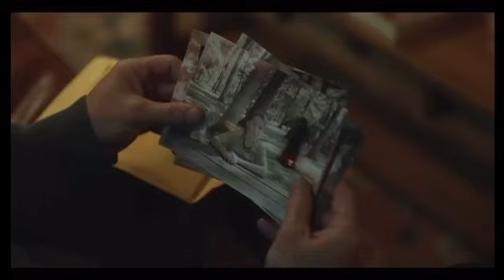Insidious: The Red Door Is A Creepy Family Drama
The horror franchise’s original cast returns for the final chapter of the Lambert family’s terrifying saga. To put their demons to rest once and for all, Josh (Patrick Wilson) and a college-aged Dalton (Ty Simpkins) must go deeper into The Further than ever before, facing their family’s dark past and a host of new and more horrifying terrors that lurk behind the red door.

Less
1 HR 47 MIN
PG13
JUL 7, 2023
HORROR

Haunting and buried secrets

When we last saw the Lambert family in 2013's INSIDIOUS: CHAPTER 2, Josh (Patrick Wilson) and his son, Dalton (Ty Simpkins), made the decision to suppress their ability to astral project by hypnosis and hopefully ensure that they could never come into contact with malevolent spirits and put their loved ones in danger forever. Unfortunately, when we track them down in INSIDIOUS: THE RED DOOR - which was written by Scott Teems from a story by the original scribe, Whannell - we find that the crackdown still managed to take its toll on the family.

Josh is no longer married to Renai (Rose Byrne) and the divorce appears to have since strained his relationship with his children - including middle child, Foster (Andrew Astor), and daughter

Daughter, Kali (Juliana Davies ) – but especially between him and Dalton, who reluctantly agrees to let his father drive him to college. Later, as Josh searches for answers to his own recent mental health issues, he begins to fall prey to a series of strange and disturbing visions, while Dalton's freshman year is interrupted by similar situations. What father and son will discover is that these nightmarish visions are all too real and part of a long-hidden secret they must face together.